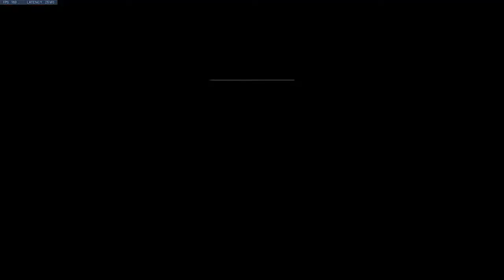ECAC Overwatch Week 5 - GVSU Lakers vs. Friars OW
Welcome to Week 5 of ECAC Overwatch for our GVSU Lakers! This week, they are up against the Friars OW team of Providence College!